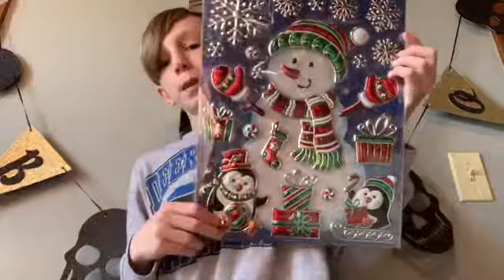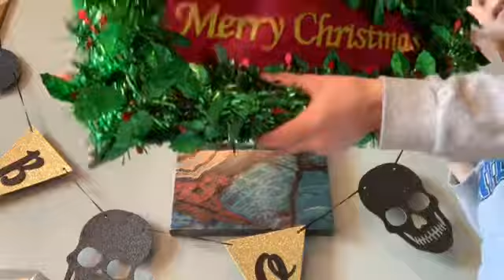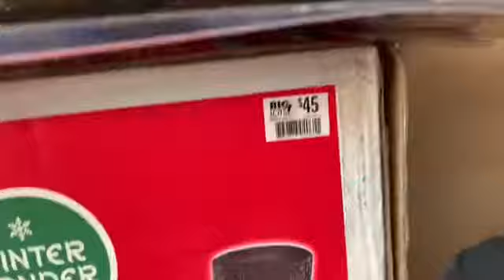January 15, 2019